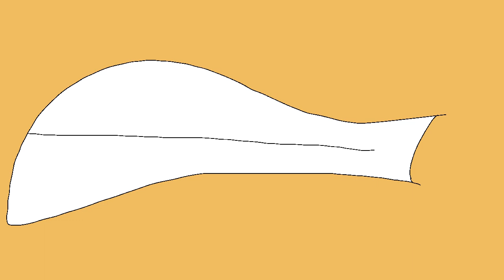Woody Werewolf Transformation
Woody Was Scared But I Made Him a Werewolf